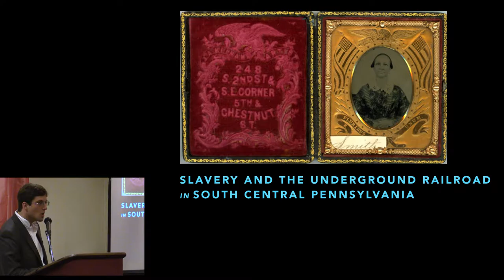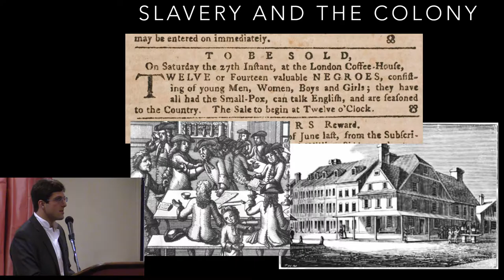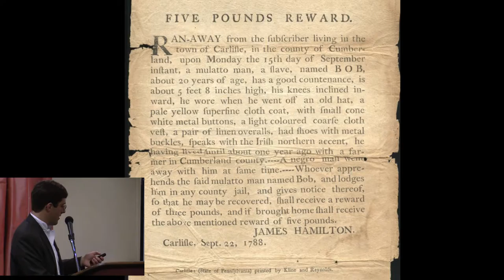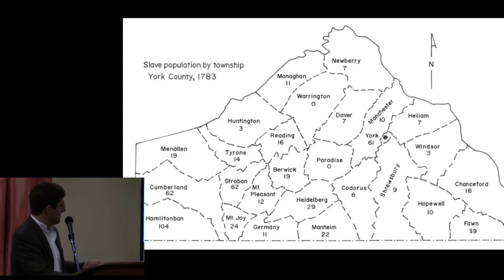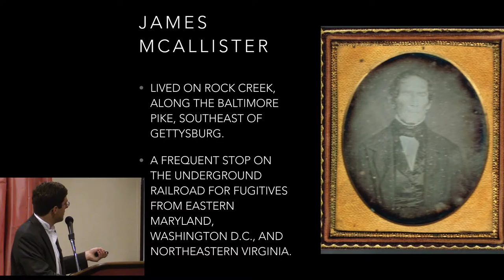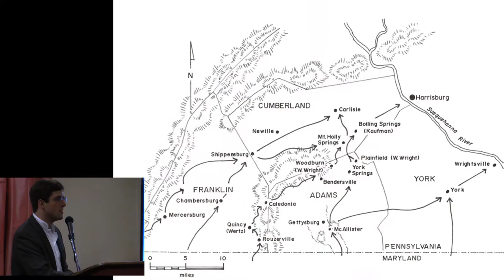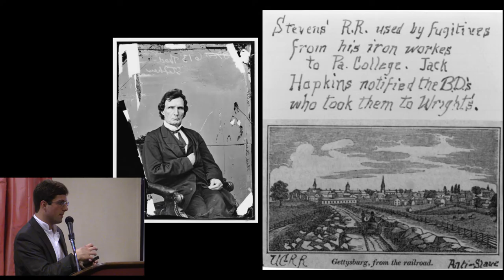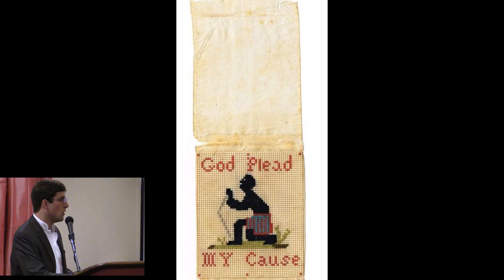2016 CCHS Annual Dinner Talk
Cooper Wingert discusses his new book Slavery and the Underground Railroad in South Central Pennsylvania during the Cumberland County Historical Society's Annual Meeting and Dinner.